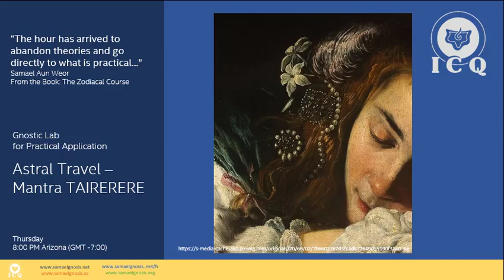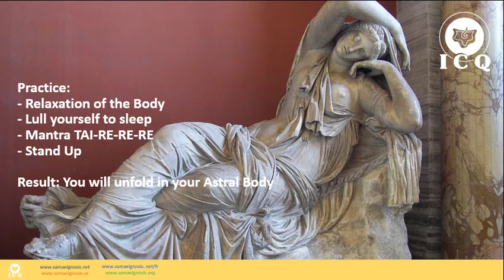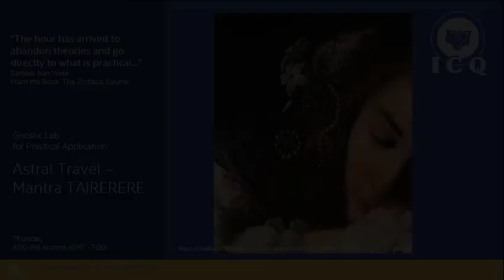PRACTICAL Mantra TAI RERERE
This is a great mantra to unfold in your Astral Body.  Give it a try.|
Gnostic Lab of Practical Application |
Quetzalcoatl Cultural Institute of Psychoanalytic Anthropology, AC |